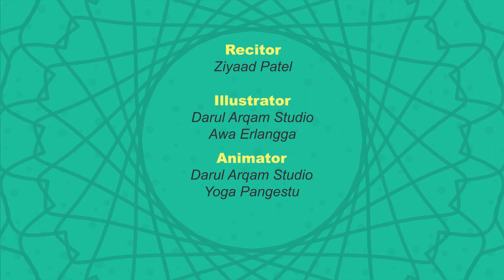Sure At Tariq | Deutsch | Koran Rezitation | illustriert